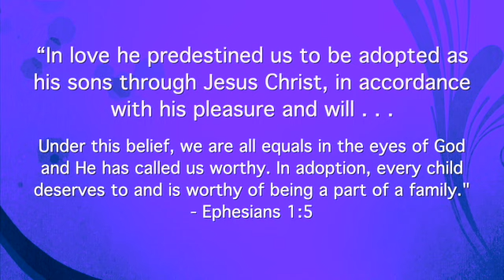National Adoption Awareness Month Short Film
For all those adopted, YOU are worth more than you know, and loved more than you can imagine. Happy National Adoption Awareness Month! For more info on the various forms of adoption, you can go to Adoptionnetwork.com.

Directed By Christian Alan